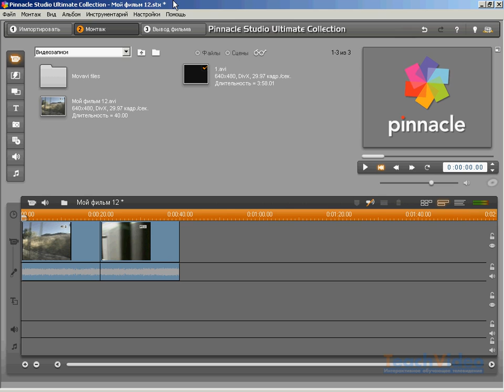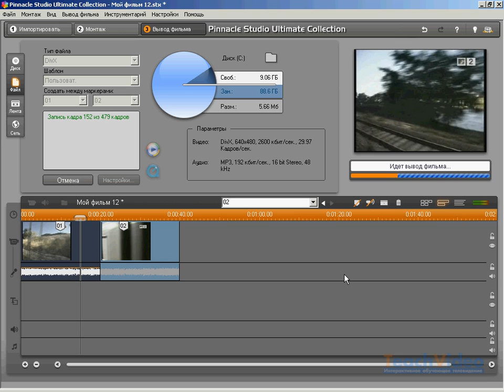Экспорт фрагмента видеофильма в Pinnacle Studio (45/47)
- тысячи обучающих роликов на нашем сайте бесплатно!    В программе Pinnacle Studio 14 вы можете экспортировать отдельные участки видео, используя маркеры на линии времени.
Для начала перейдите в режим «Вывод фильма». Для этого подведите курсор к кнопке «Вывод фильма», расположенной на панели переключения режимов в верхней части окна программы и щелкните на ней левой кнопкой мыши. В открывшемся окне выберите раздел «файл» на панели, расположенной в левой части окна, и произведите настройку формата конечного видеофайла.